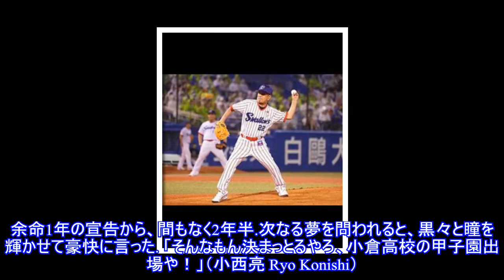余命1年ステージ4の癌から早2年余り…不死鳥の“王キラー” 元燕左腕を駆り立てる夢Top News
,News,余命1年ステージ4の癌から早2年余り…不死鳥の“王キラー”　元燕左腕を駆り立てる夢Top
余命1年ステージ4の癌から早2年余り…不死鳥の“王キラー” 元燕左腕を駆り立てる夢Top News 写真拡大 昭和の巨人ファンに幾度となくため息をつかせた元投手が、小雨舞う神宮球場で大歓声に迎えられた。7月11日、ヤクルトの球団設立50周年を記念したOB戦「オープンハウス presents スワ